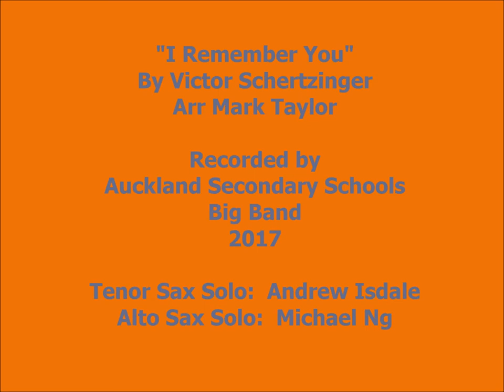I Remember You - ASSBB 2017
"I Remember You"  by J Mercer & V Schertzinger  Arr Mark Taylor
Recorded by Auckland Secondary Schools Big Band 2017
Solos by Andrew Isdale (Tenor Sax) Michael Ng (Alto Sax)

Saxophones: Ben Lerner, Michael Ng, Andrew Isdale, Krishna Suresh, Drew Raby
Trumpets: Nathan Varney, Ben Buttle, Caleb Probine, Josephine Faiva, James MacEwan Trombones: Elena Smith, Nick Scott, Daniel Nihotte, Lewis Krishnamurti
Guitar: Donovan Rea, Alan Motufoua  Piano:  Ben Kennedy, Elijah Wilson
Bass: Harry Doyle, Harry Scholes   Drums: Tomas Lawton, Luke Iso
Voice:  Rachel Clarke, Irene Folau
Musical Director:  Paul Norman

Recorded at Lynfield College Studios
Mixed by Paul Norman